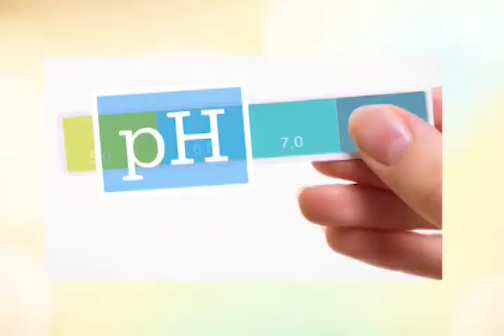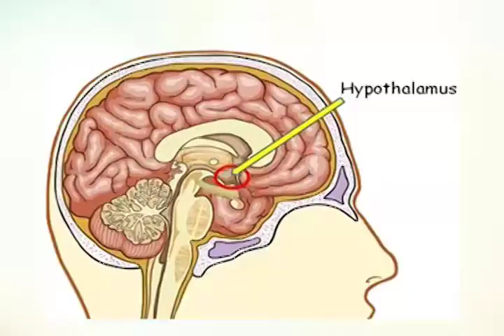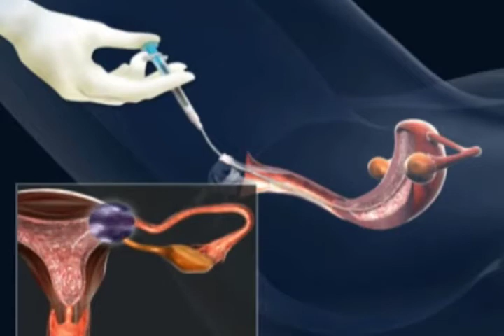Programa Evidência 19/06/2015 - Série Gestação com Carla Dágostini - Interblu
A continuação da série gestação vamos falar sobre infertilidade. você sabia que a ansiedade pode matar os espermatozóides? sabia que até 40% das causas de infertilidade podem vir do homem? Essas e outras informações você assiste nessa matéria com a Ginecologista Carla Dágostini da Interblu.